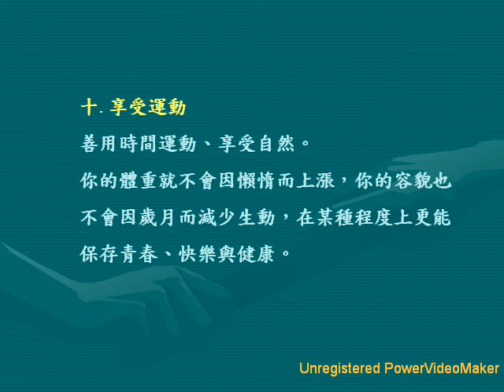大前研一聰明人必做的十件事 11 04 17 15 wmv